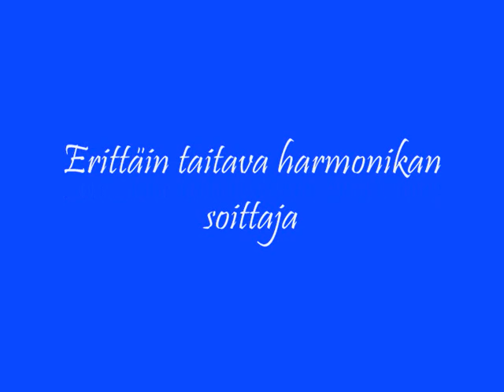Kari Lindqvist Hilma ja Onni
Jaakko Tepon haikea tilitys harmonikka esityksenä